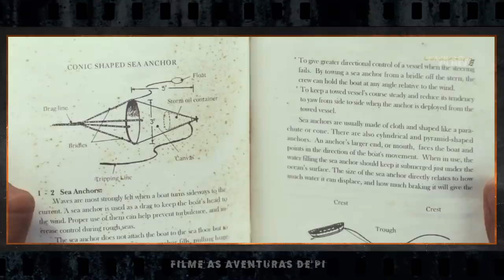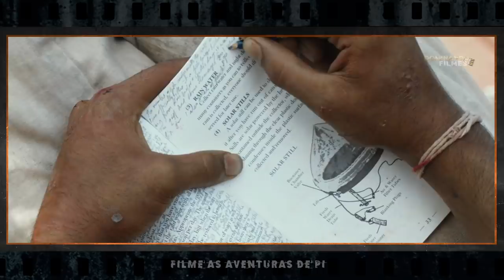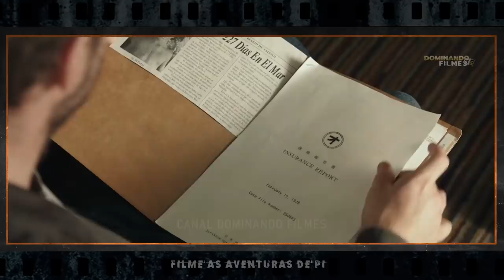Ele Fica SEMANAS à Deriva no Oceano Tendo que Dividir um Pequeno Barco com um TIGRE FAMINTO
E aew pessoal, tudo certo? Sejam todos muito bem vindos ao canal dominando filmes! Nesse vídeo recapitularemos um filme muito interessante de aventura e drama, que nos mostra a incrível historia de um rapaz e sua luta para sobreviver em um barco à deriva no oceano pacifico por várias semanas com um tigre faminto a bordo. O filme da vez se chama:
4S 4VENTUR4AS DE PI

🎼Musica 1: Art of Silence - Dramatic